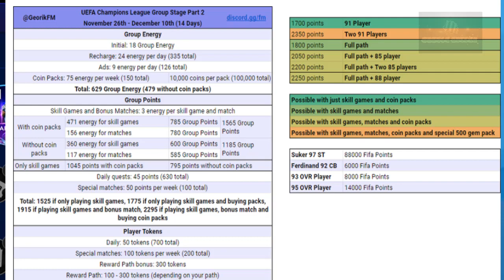HƯỚNG DẪN CHƠI SỰ KIỆN C1 PHẦN 2 FIFA MOBILE 21 NHẬN CẦU THỦ 91 OVR MIỄN PHÍ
Gaming channel - BangLE FIFA MOBILE
Chào anh em hôm nay mình sẽ hướng dẫn anh em HƯỚNG DẪN CHƠI SỰ KIỆN VÒNG BẢNG C1 FIFA MOBILE 21 NHẬN CẦU THỦ 91 OVR MIỄN PHÍ, anh em xem xong nhớ like và comment ủng hộ video nhé, chúc anh em buổi trưa vui vẻ